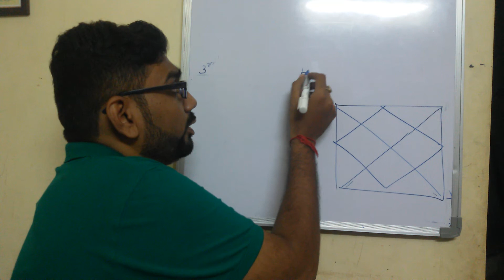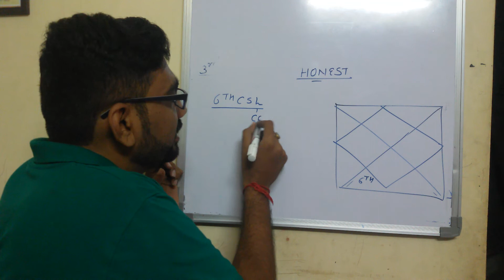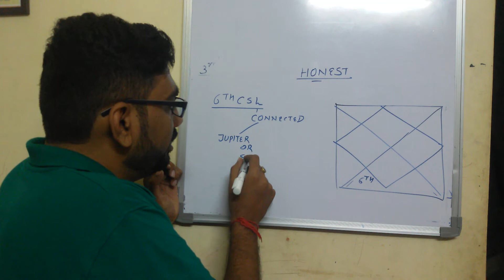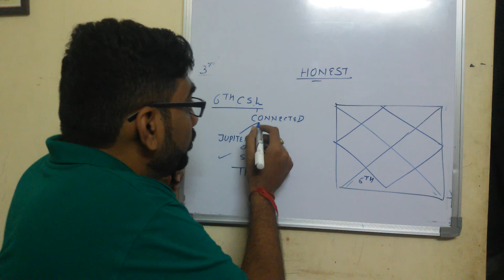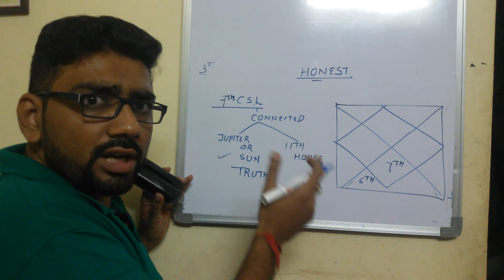Know about your Emoloyee & Business Partner- KP Astrology